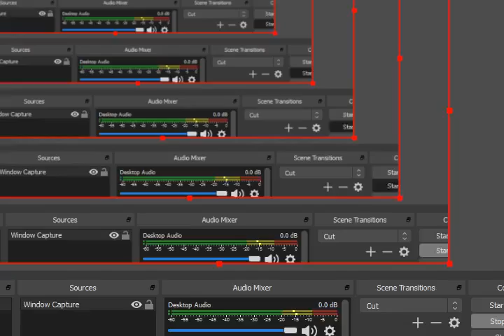Pokemon Gaia GBA Sablemite Location Sableye Required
全100％のビデオゲームのチュートリアル2018 Full 100% Video Game Walkthroughs 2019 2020 Pokemon Gaia GBA Sablemite Location Sableye Required